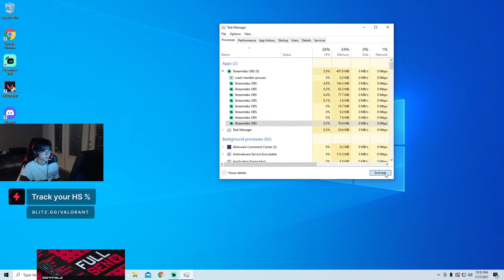Why 9 Streamlabs - TenZ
tenz
tenz movement diff
tenz and kaydae
tenz best jett
tenz clutches
tenz aces in tournament
tenz aap
tenz sensitivity
tenz valorant
tenz valo
tenz best jett diff